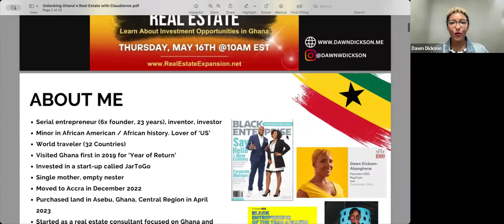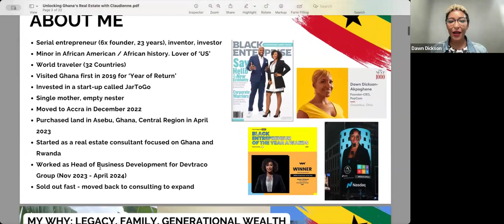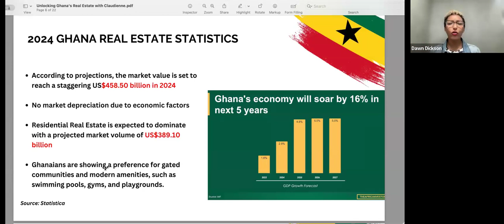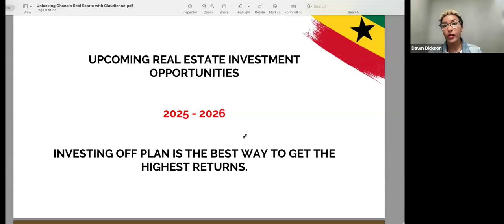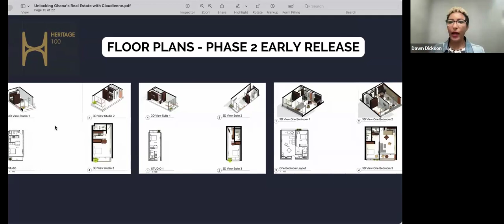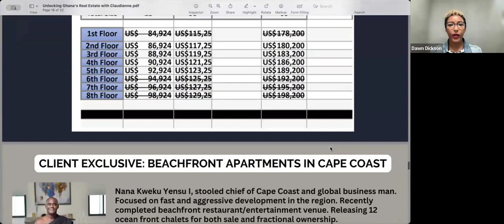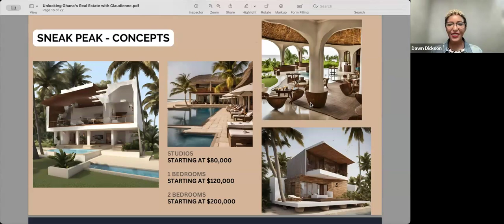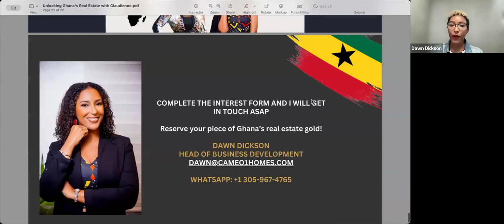*MAY 2024* New Real Estate Investment Opportunities in Ghana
REPLAY of my updated presentation on Ghana real estate, along with 2 new investment opportunities. Heritage 100 apartments in Labone, Accra, Ghana and Beachfront apartments in Cape Coast, Central Region of Ghana.